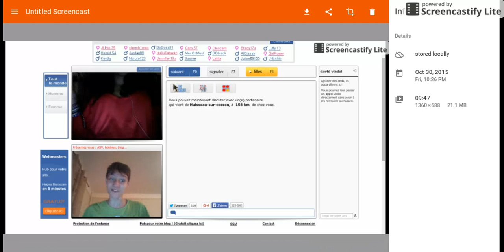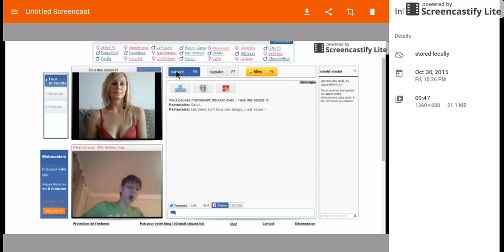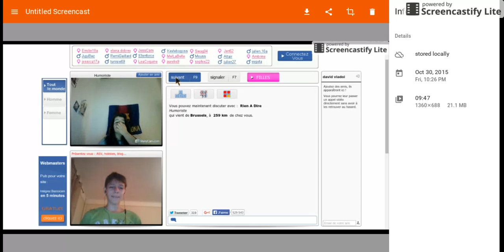chat delire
allez mange des frites mes enfants et c est la plutieklle